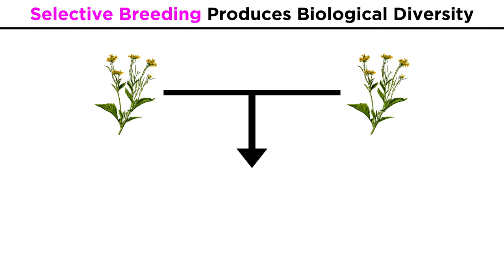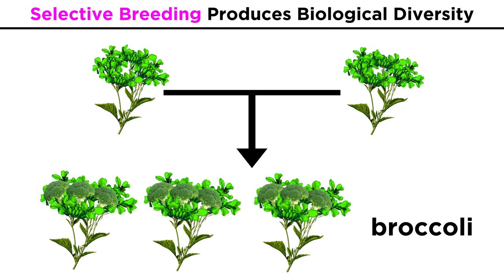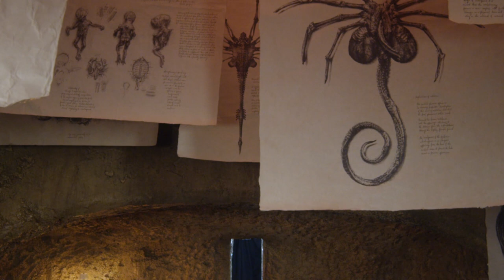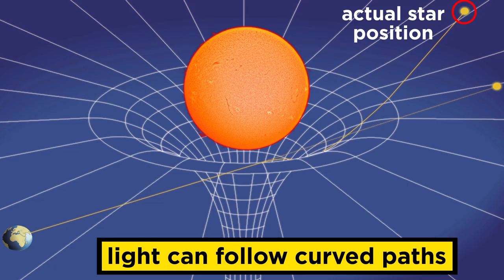Alien: Covenant - How Did David Create the Neomorphs?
By now we've hopefully all seen Alien: Covenant. If you haven't, go see it right away! It's awesome, and this has spoilers. After you've seen it, you'll probably have a few questions, just as I did. The main thing that left me wondering, was precisely HOW David did all of his genetic manipulation to create the neomorphs. His laboratory looks like a medieval dungeon, after all. Does the pathogen have sentience? What's happening on the molecular level?
Beyond this, do these kinds of stories bias the public about our own efforts to attempt genetic modification? Are people afraid of GMOs because they are used to movies where the products of this kind of tinkering are killing machines with bonus mouths and acid for blood?
Let's investigate the details of David's work, as well as our own, when it comes to artificial selection and genetic modification!

Thank you to 20th Century Fox for providing the ALIEN: COVENANT set for this shoot! It was a lot of fun.